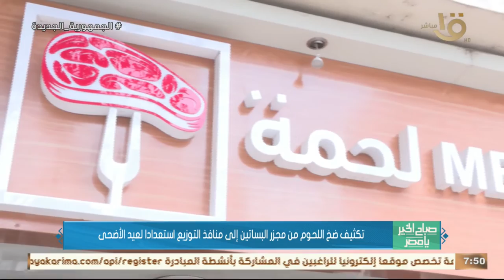تكثيف ضخ اللحوم من مجزر بالبساتين إلى منافذ التوزيع استعدادا لعيد الأضحى